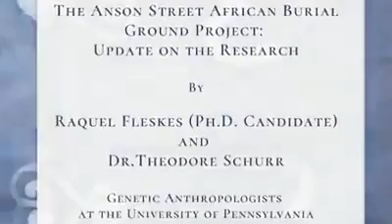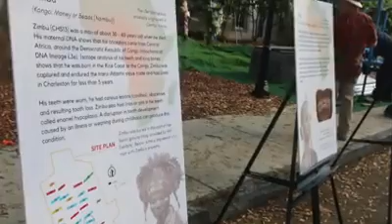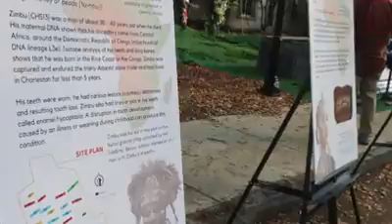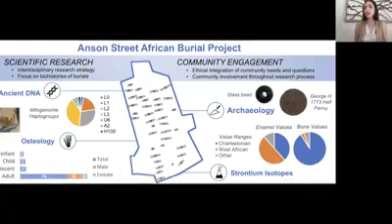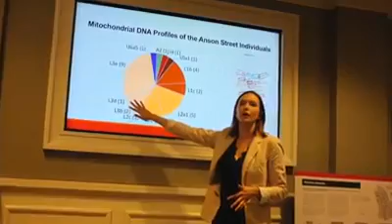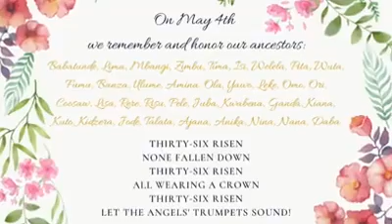Anson Street African Burial Ground project update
Gullah Society and University of Pennsylvania researchers, Ms. Raquel Fleskes and Dr. Theodore Schurr provide an update about the DNA and archaeological research into the lives of the thirty-six Ancestors, who were discovered at the Gaillard Center in Charleston in 2013.